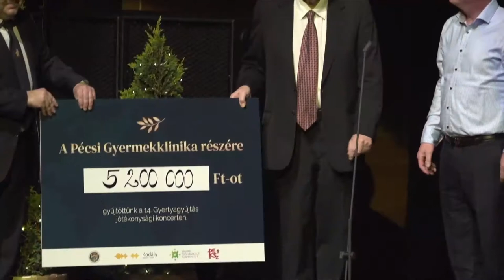Nemzetek Karácsonya - koncert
Nemzetek Karácsonya

Hit, hagyomány, zene és jótékonyság - így lehetne összefoglalni azt a nagyszabású koncertet, amit a Kodály Központban tartottak. A pécsi keresztény gyülekezetek szervezésében valósult meg a Nemzetek Karácsonya. Ez az esemény másfél évtizedre tekint vissza, ahol a különböző országok, népek karácsonyhoz köthető dalaiból, zenéiből hallhat a közönség. A koncert egy jótékonysági célt is szolgált.